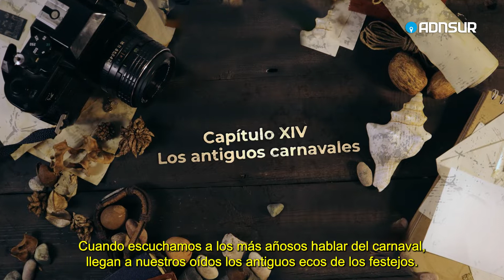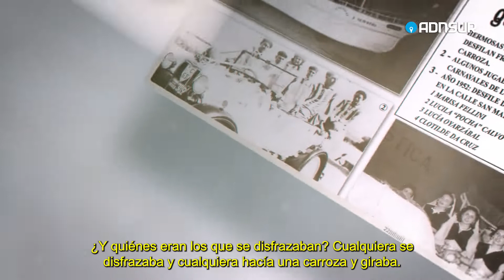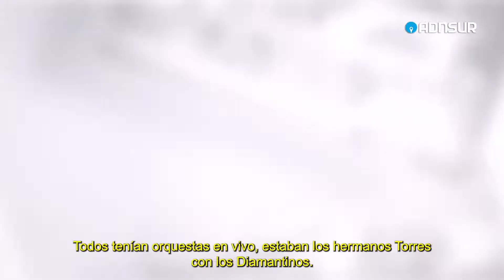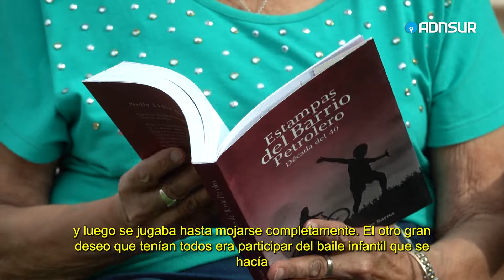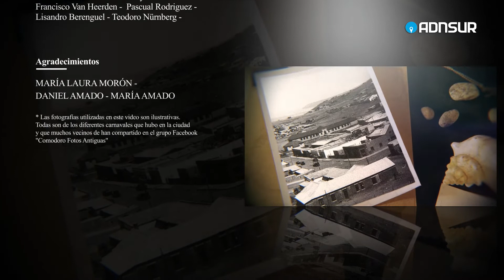Comodoro, aquella vez 🥳 Los carnavales y las carrozas de la ciudad del petróleo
Caminar por la calle y recibir un inesperado baldazo de agua fría, tratar de esquivar un globito que casi como un cachetazo reventaba en la cara. El carnaval y los corsos que desfilaban por la calle San Martín repleta de serpentinas de papel, los bailes de la Asociación Española, el Luso y las fiestas en los campamentos, en esta entrega de “Comodoro aquella vez”.